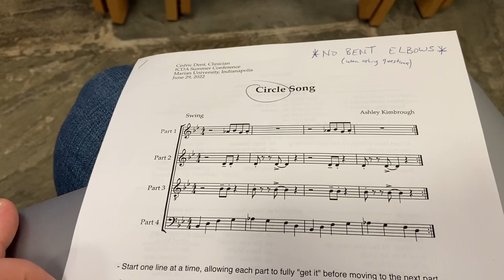Circle Song with Cedric Dent (ICDA 2022)